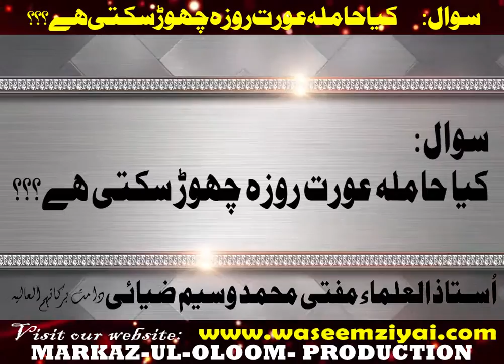کیا حاملہ عورت روزہ چھوڑ سکتی ہے؟؟